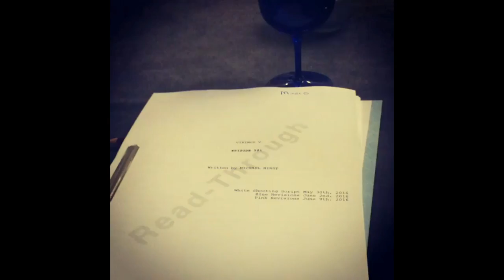The Vikings- Behind the Scenes (Ubbe's Funny and sweet moments)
Jordan Patrick Smith as Ubbe